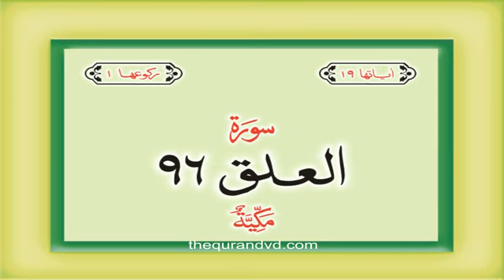March 26, 2023